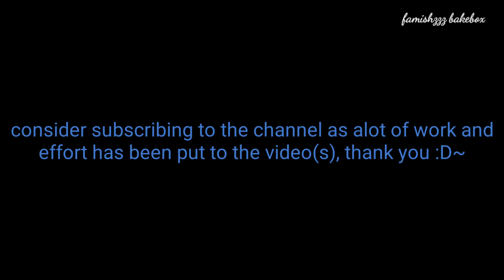How to make whole-wheat (atta) biscuits~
Whole-wheat biscuits which are quick and easy and a healthier option for the ones who are diet conscious.

INGREDIENTS:
Clarified Butter (Ghee) - 50gm
Powered Sugar (Not Icing Sugar) - 110gm
Whole-wheat Flour (Atta) - 120gm
Baking Soda - 1gm
Baking Powder - 2 gm

If you like watching the video do hit the "like" button and SUBSCRIBE to Famishzzz Bakebox :) It's a lot of work and effort which has been put in making these videos :)